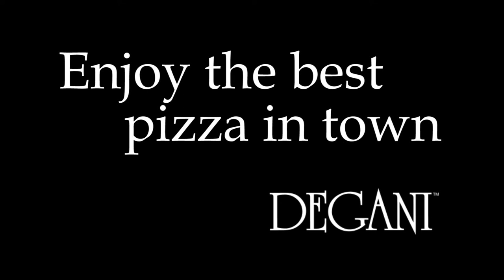Wood fire oven, great taste. Degani Roxburgh Park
a Crystal Films commercial